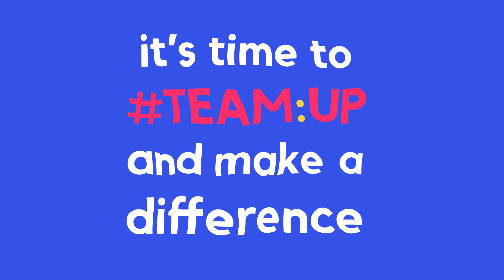After Effects example of work. Приклади робіт. Примеры работ.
Знову моє відео з роботою в Adobe After Effects. Зараз виставляю приклади робіт, згодом, десь за тиждень, демонструватиму процес виробництва кожного замовлення окремо.Today I am starting a series of videos with my works. Now I am showing examples of work, later, sometime in a week, I will demonstrate the production process of each order separately.Ещё видео моей работы в Adobe After Effects. Сейчас выставляю примеры работ, впоследствии, через неделю, буду демонстрировать процесс производства каждого заказа отдельно.